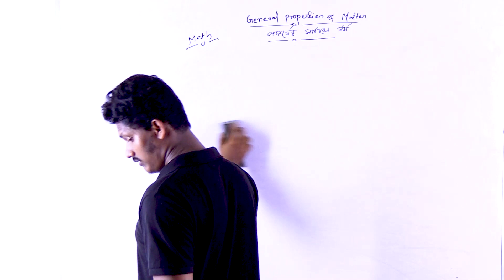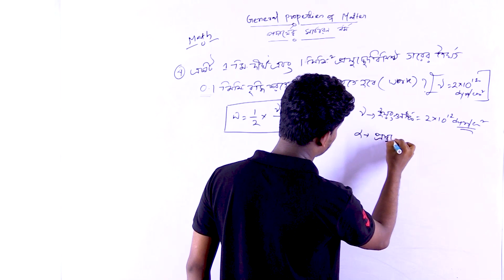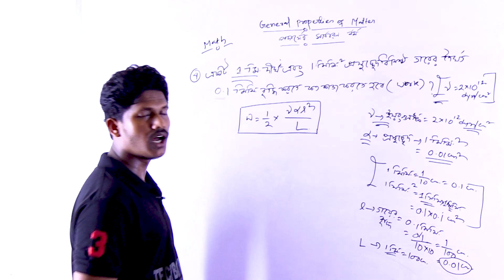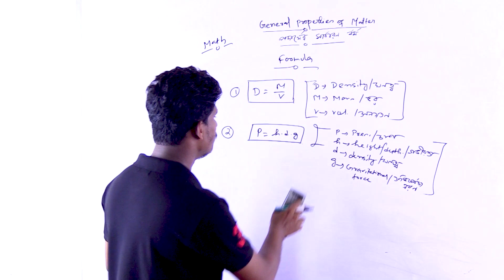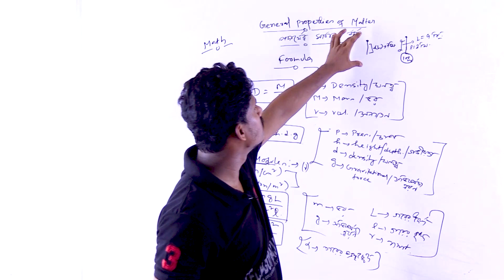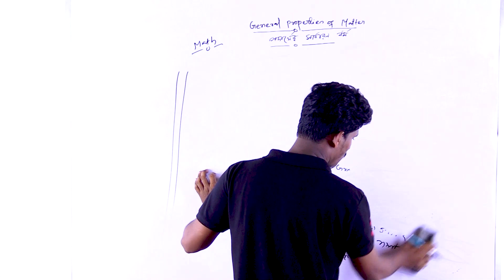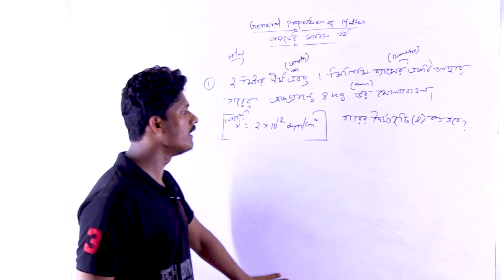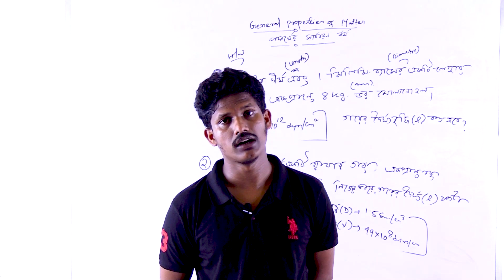VOCLET 2024 Physics MCQ Question with Answers | General Properties of Matter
📲 ভর্তি হওয়ার জন্য এই নাম্বারে কল করুন : 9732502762

💥যে সমস্ত ছাত্র-ছাত্রীরা জেক্সপো 2024 এর অনলাইন কোচিং এ ভর্তি হতে চাও তোমাদের কোর্স ফি  বিস্তারিতভাবে আলোচনা করা হলো :
➡️ Exam Nmae : JEXPO & VOCLET 2024
➡️ Total Course Fees : 4500/- (Including Admission fees)

➡️ যদি কেউ One Time Payment করেন সম্পূর্ণ কোর্স ফি তাহলে 500/- টাকা Discount দেওয়া হবে।

➡️ Installment এ Payment করলে :
✅ 1st Installment : 2000/-
✅ 2nd Installment : 1500/-
✅ 3rd Installment : 1000/-